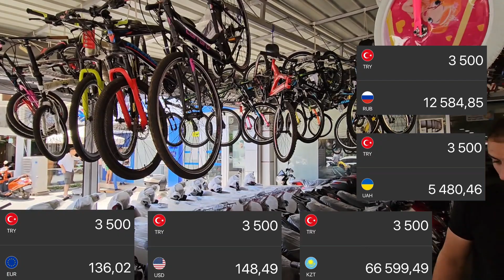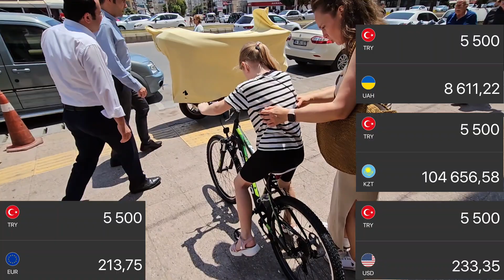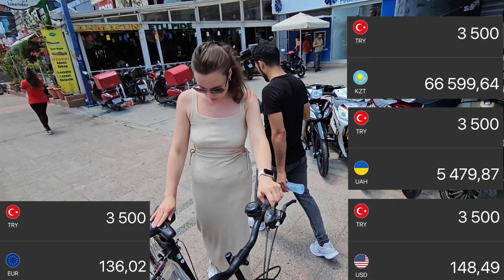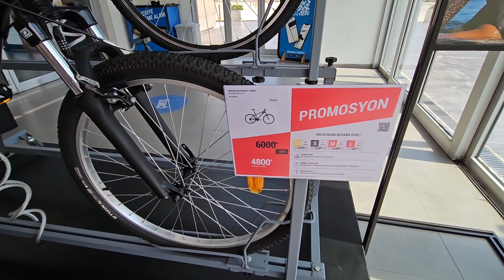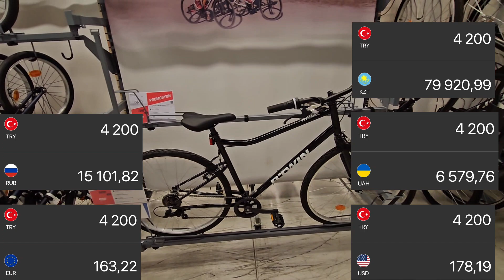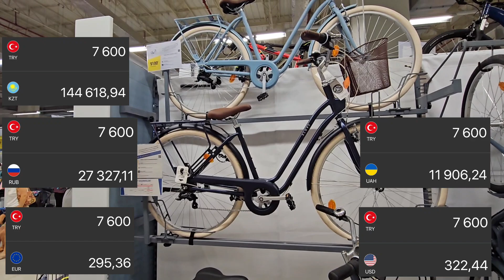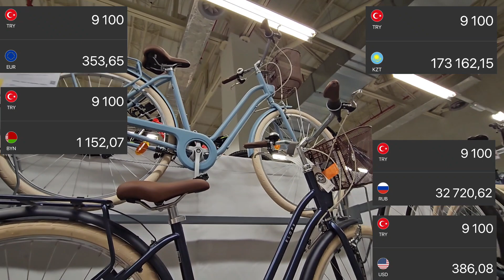ВЫБИРАЕМ ВЕЛОСИПЕДЫ / МЕРСИН